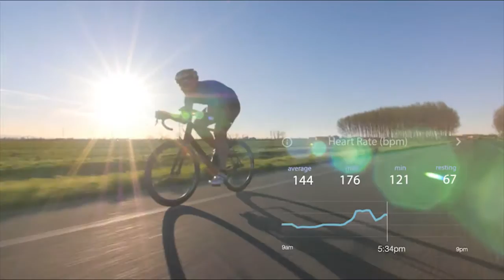FitPal on Kickstarter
Please help us bring FitPal to live!